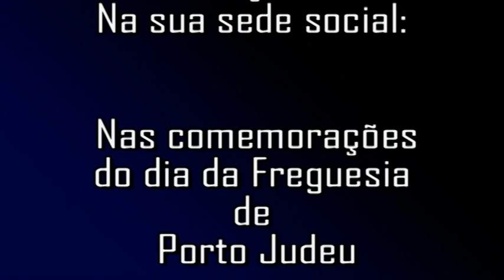n.1 passado recente a.c.p.j. porto judeu terceira acores....